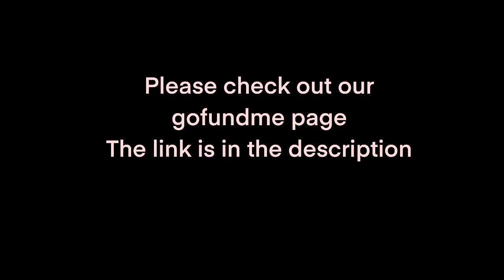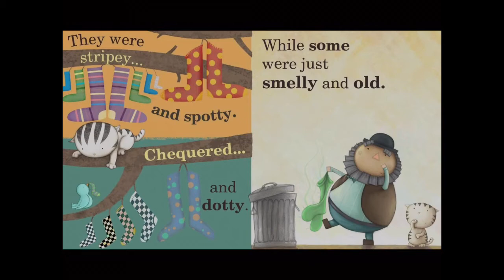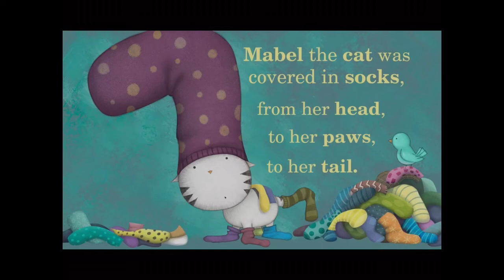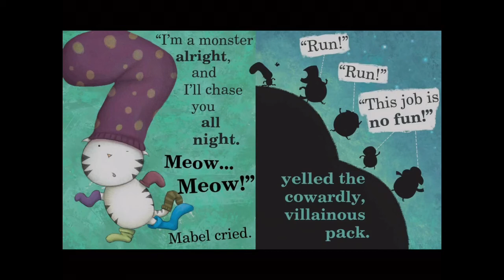Boaty Bedtime Stories - Mabel And The Sock Pirates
gf.me/u/xxu583

The Boaty Theatre Company is a registered charity and continue to work delivering arts in the community.